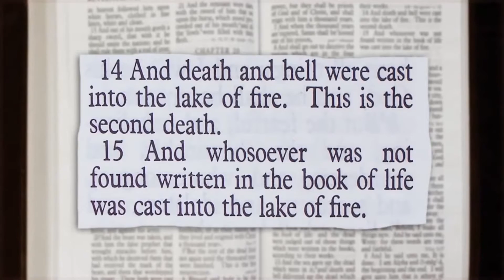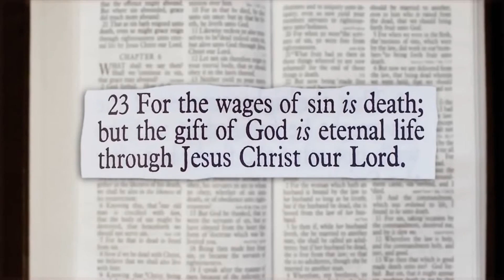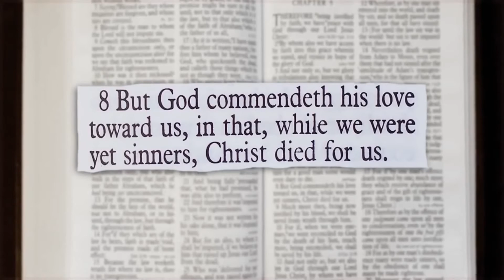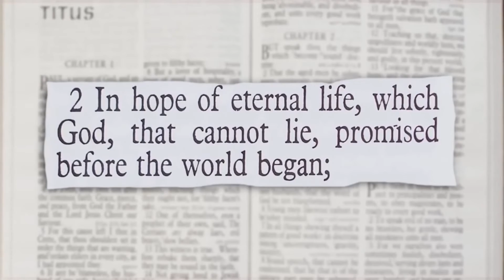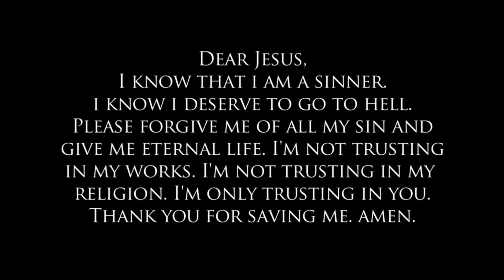PLAN OF SALVATION